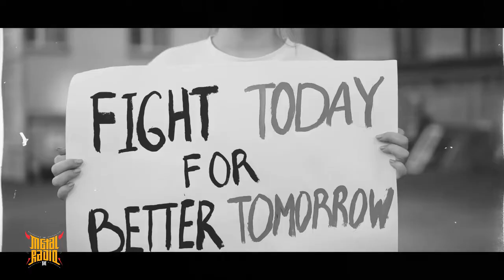Marios Iliopoulos (Nightrage) Interview On Metalradio.gr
Given the chance by the upcoming Nightrage release Abyss Rising out February 18th on Despotz Records we talked with the band's guitarist and mastermind Marios Iliopoulos. Sorry to all non Greek speakers, interview in Greek.